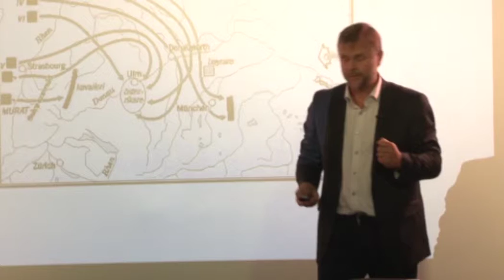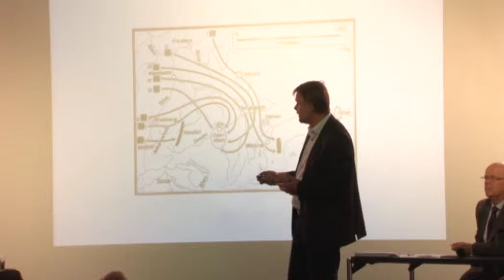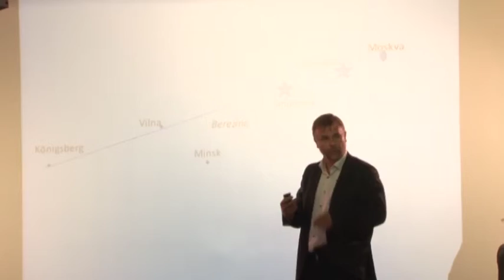Professor Martin Hårdstedt: Den stora dramatikens år (del II, osa II)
Professor Martin Hårdstedts föredrag Den stora dramatikens år på Åbo 1812-seminariet torsdagen den 23 augusti 2012. Turku 1812 - tieteellinen seminaari 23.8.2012 Turun pääkirjastossa, professori Martin Hårdstedtin esitelmä Rysslands Östersjöpolitik.

Besök ADDETO - forskning och kunskap om Sverige och Finland, för mer kunskap om Sverige och Finland. ADDETO - tutkimusta ja tietoa Suomesta ja Ruotsista, tarjoaa lisää tietoa Suomesta ja Ruotsista.